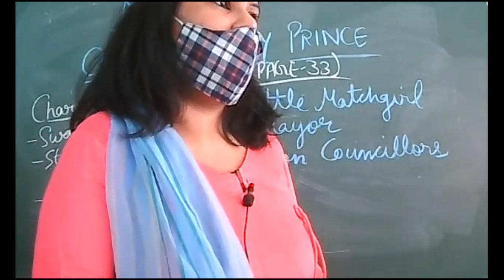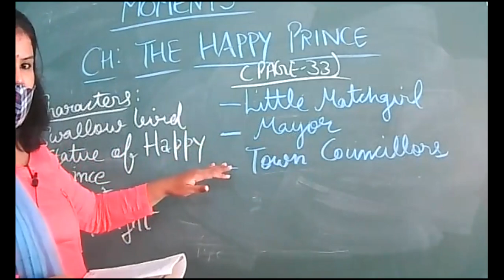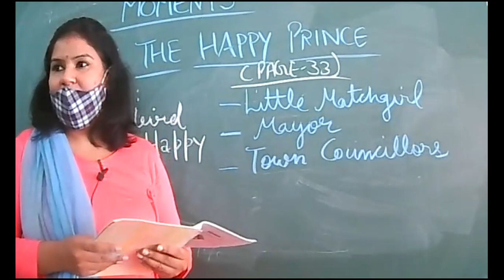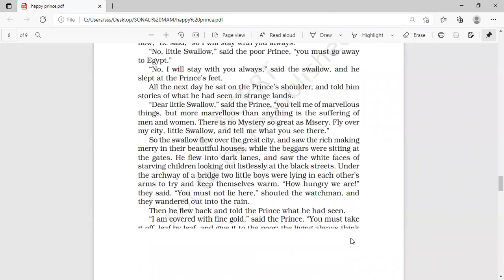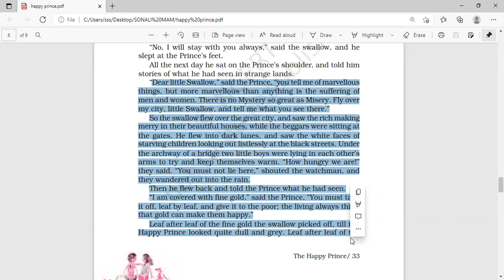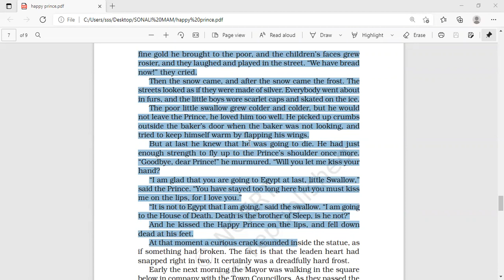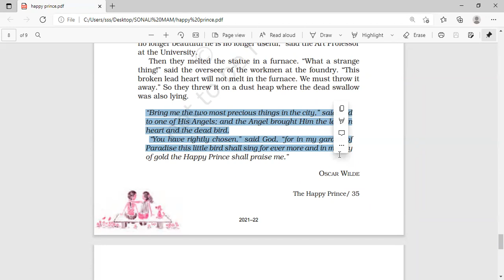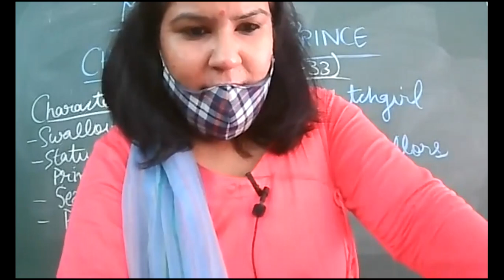6 8 2021 IX D ENGLISH